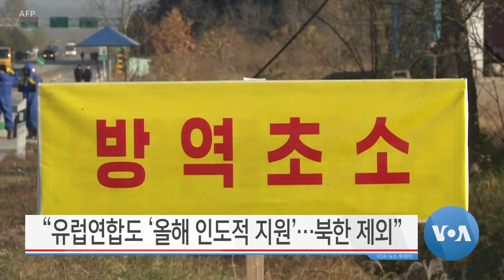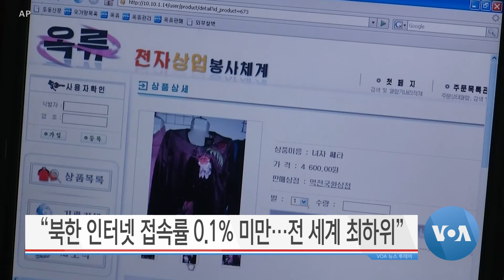[VOA 뉴스 투데이] 2021년 1월 30일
“바이든 행정부 ‘한일 관계 개선’ 모색할 것” / “북한 ‘선택지’ 제한적…도발에는 ‘대가’ 따를 것” / “유럽연합도 ‘올해 인도적 지원’…북한 제외” / “북한 인터넷 접속률 0.1% 미만…전 세계 최하위” / “국제사회 ‘북한 정치범수용소’ 책임자 처벌해야”